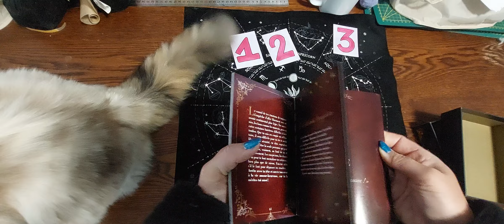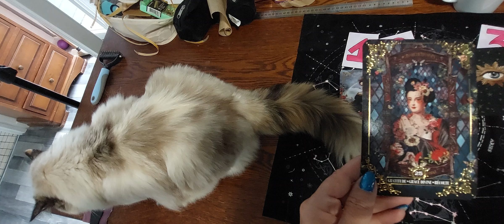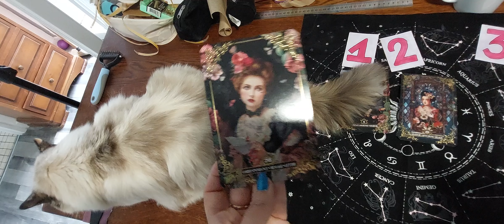L'oracle dit moi que tu m'aimes